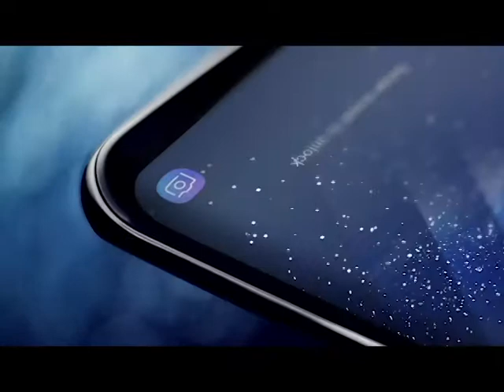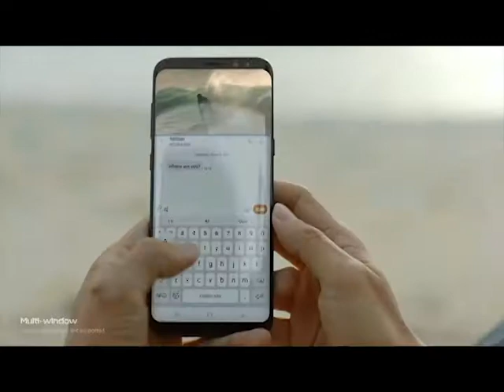Samsung Galaxy S8 and S8+: Official Introduction